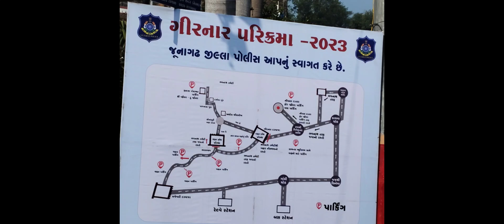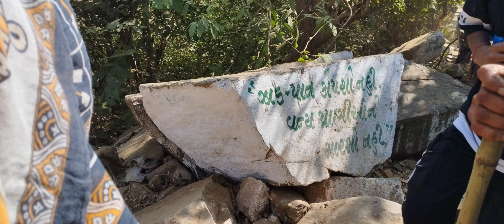Girnar Parikrama (ભાગ 8)